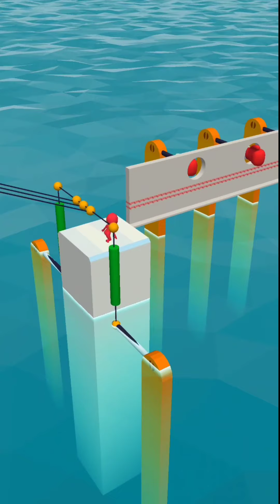Fun Race 3D gameplay | Level 1-10 | Android Gamez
Fun Race 3D gameplay Android games Android Gameplay walkthrough Offline games iOS games funny gameplay Android Android Gamez

Once You Start, You Can’t Stop

From folks who brought you Run Race 3D.
Experience full parkour experience with hundreds of unique levels.
Race with others, achieve levels , unlock new characters.
Every level brings a new unique fun experience.Very easy to play.
Hold to run, release to stop.
Do you have what it takes to reach to end?